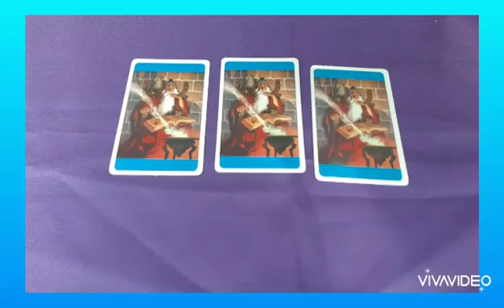Mensagem de Sao Cipriano nº 4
Neste video eu leio uma mensagem  de Sao Cipriano